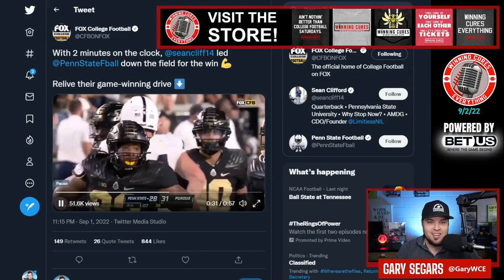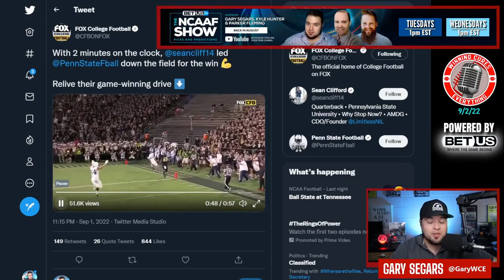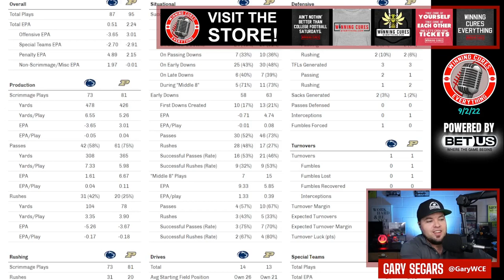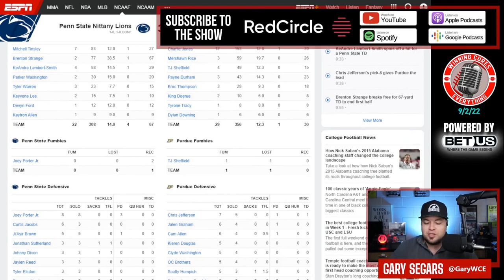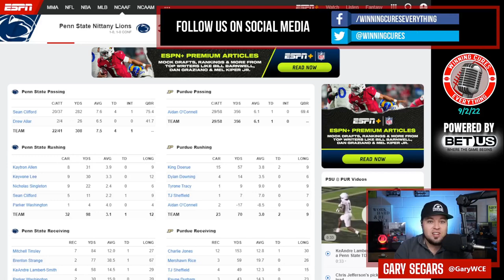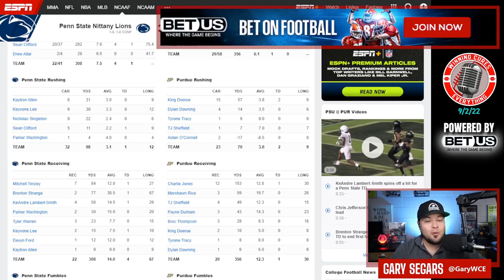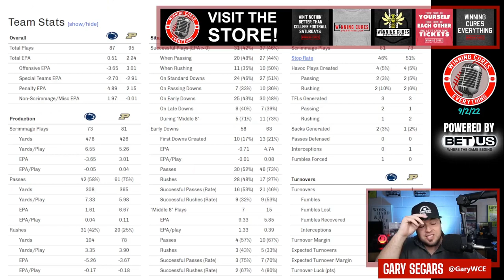Penn State vs Purdue quick reaction & recap 2022 College Football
Gary gives his quick reaction, breakdown & recap to Penn State’s big win vs Purdue in Week 1 of the 2022 College Football season.